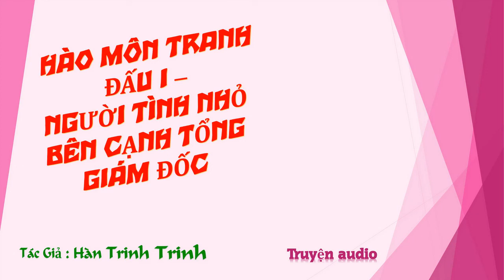Chương 671-685 - Người Tình Nhỏ Bên Cạnh Tổng Giám Đốc - Tác giả: Hàn Trinh Trinh - Truyện audio